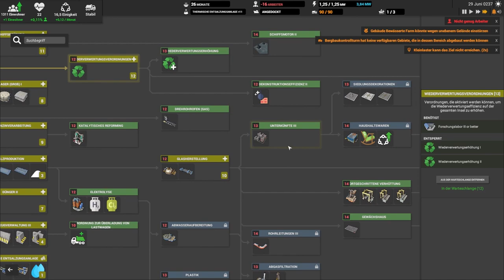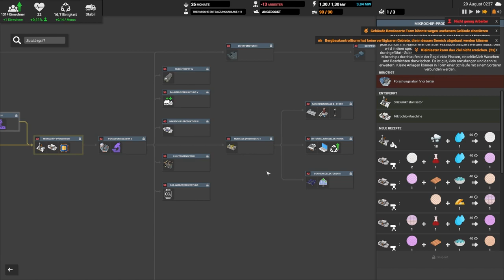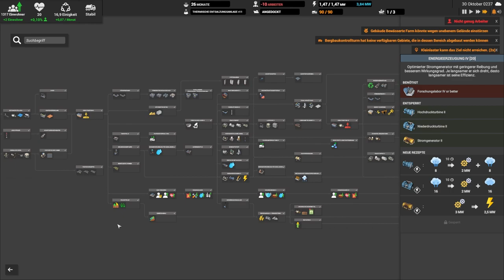Die Produktion Verschieben // #041 // Captain of Industry